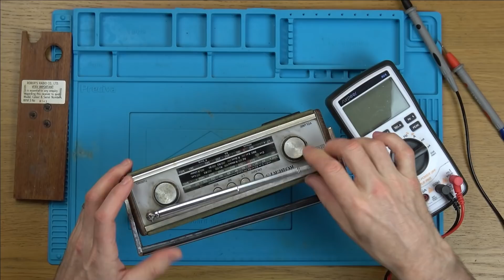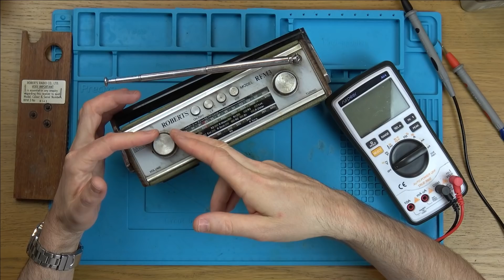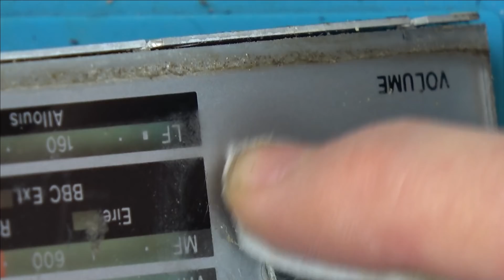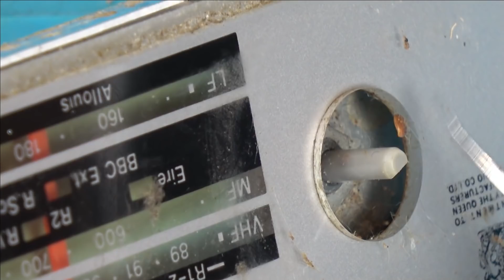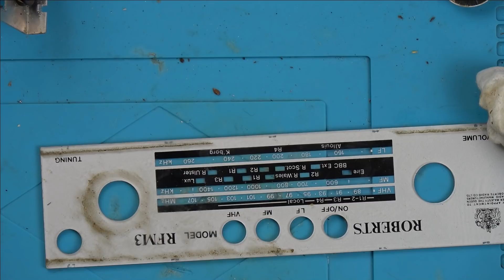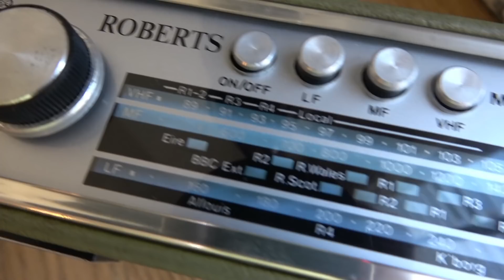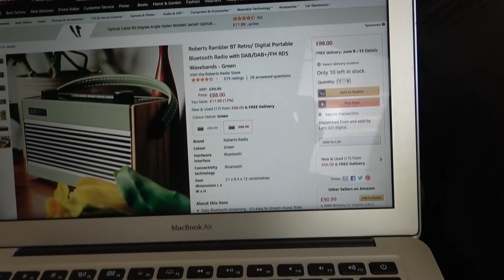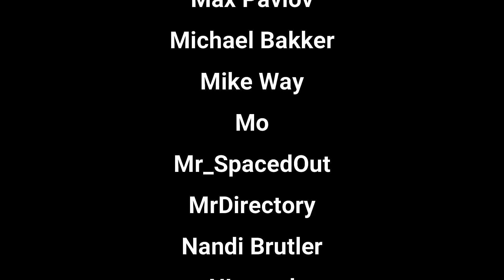FIXING & RESTORING a Stunning ROBERTS RFM3 Radio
Here we have a truly stunning radio made by Roberts here in the UK. This one was purchased faulty on eBay. Can it be fixed and restored to it's former beauty.

If you have already seen the first episode of 'The YouTube Fixers' then you will have already seen a edited down version of this, hence the reason I have not pushed this video to my subscribers.

Roberts is a UK company founded in the 1930s, and still going strong today.